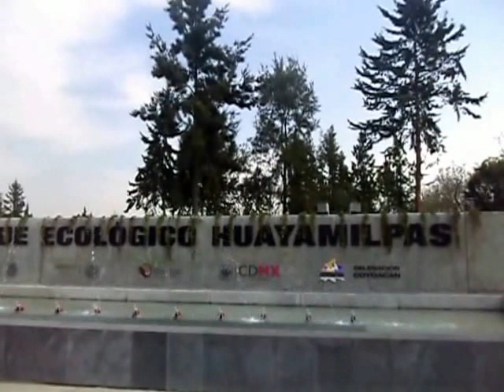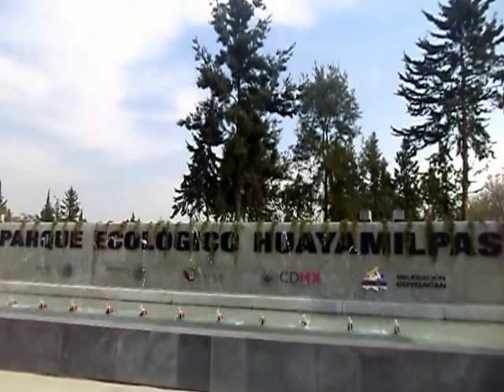FUENTE PARQUE ECOLÓGICO HUAYAMILPAS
Por ARTURO GARCÍA AZUARA